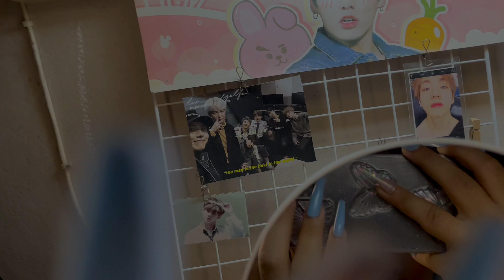ASMR FAST TAPPING ON CAMERA & SCRATCHING (so tingly)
I’M J.CHATAE

Night night !!!